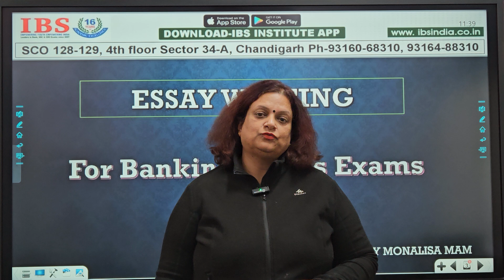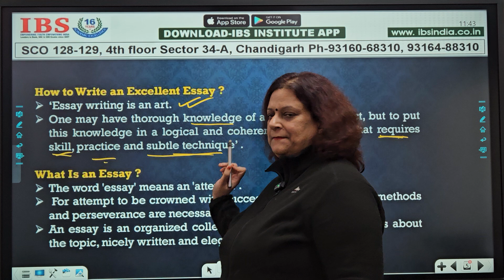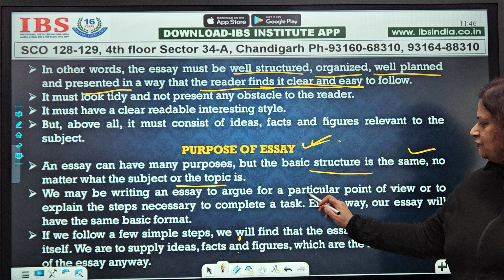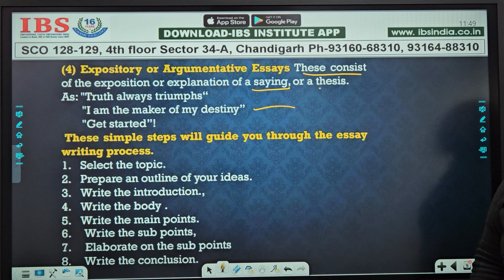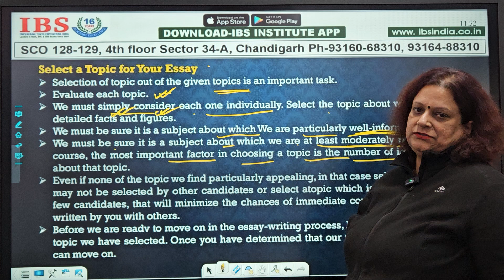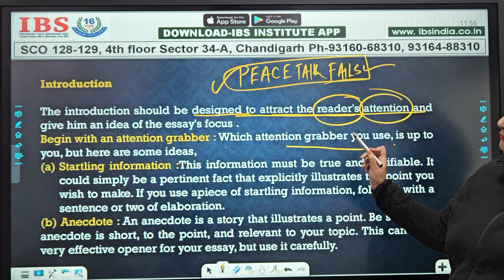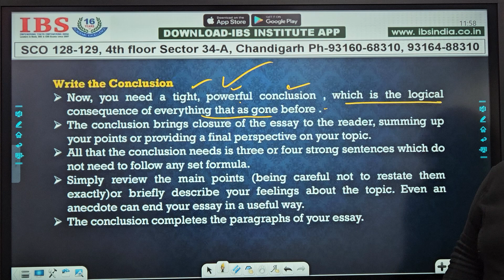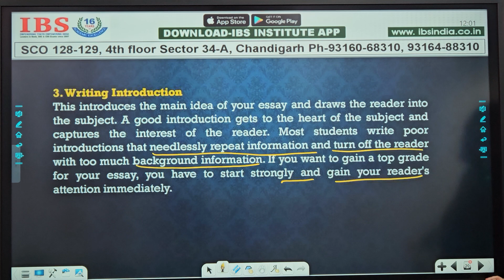ESSAY WRITING || For Banking Mains Exams ||By Monalisa Ma,am